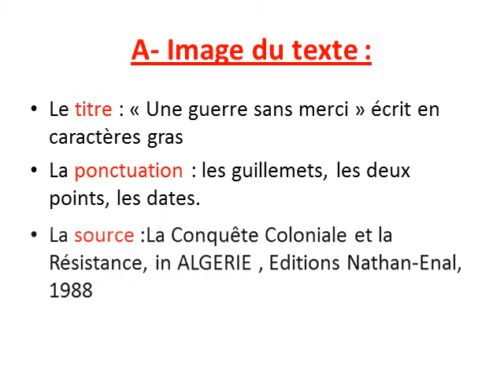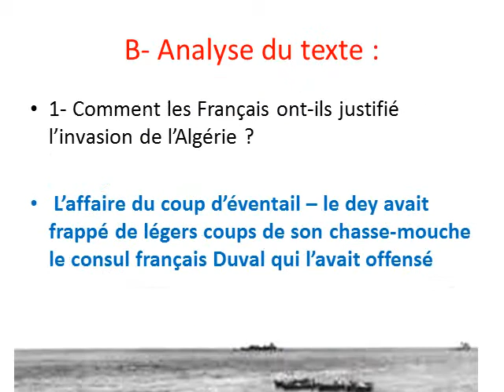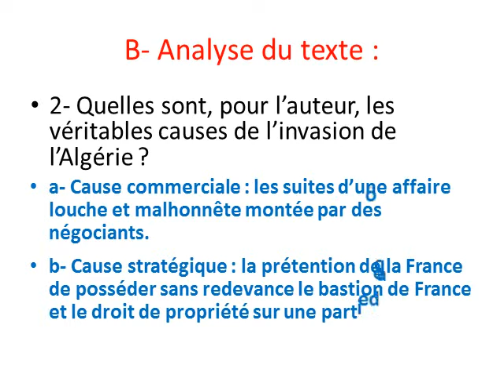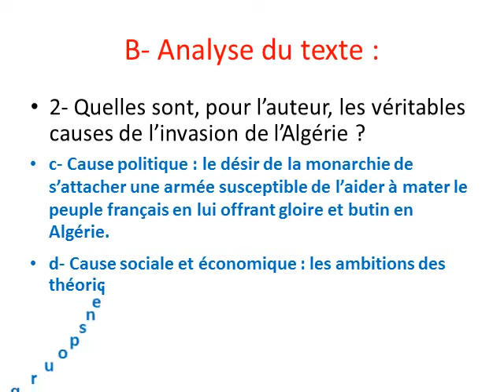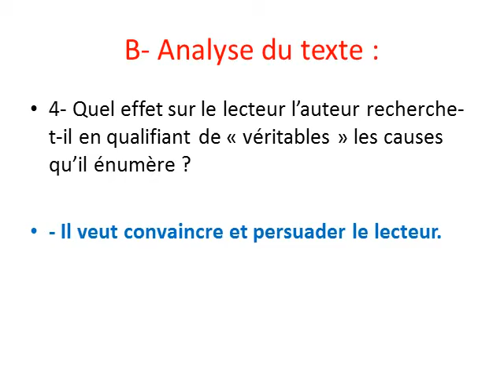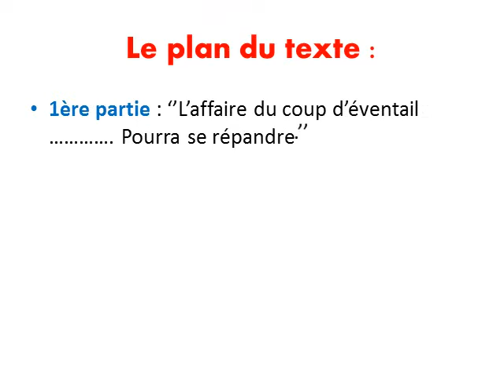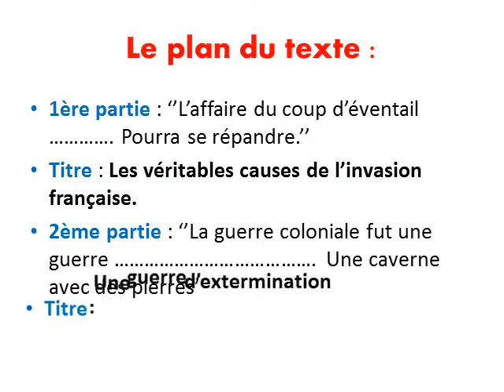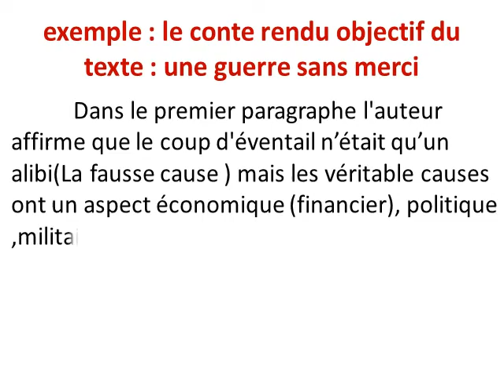Le texte support Une guerre sans merci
Objet d’étude : Textes et Documents d’Histoire
Séquence 03: Analyser et commenter un fait d’Histoire.
Activité  : Lecture et compréhension .
Le texte support : Une guerre sans merci P 43 Mahfoud KADDACHE, La Conquête Coloniale et la Résistance,in ALGERIE , Editions Nathan-Enal, 1988